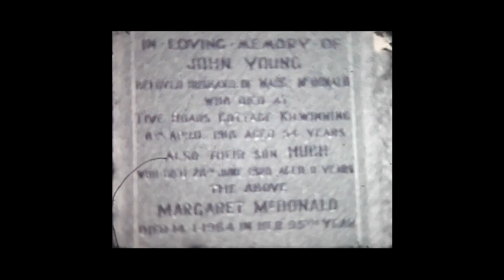Norway - Mainly Narvik - Super 8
1960's footage of Narvik, Norway.